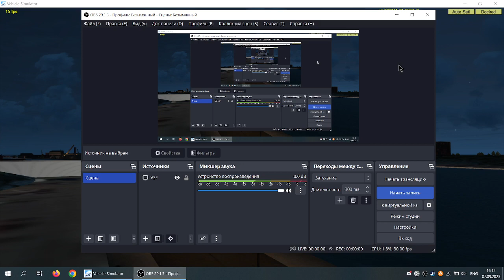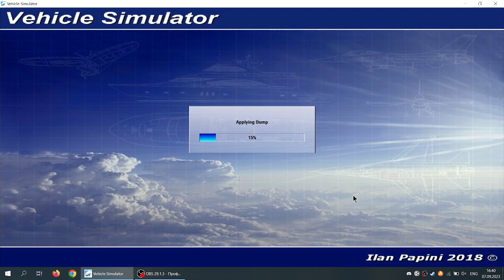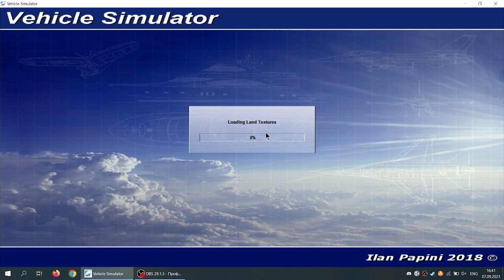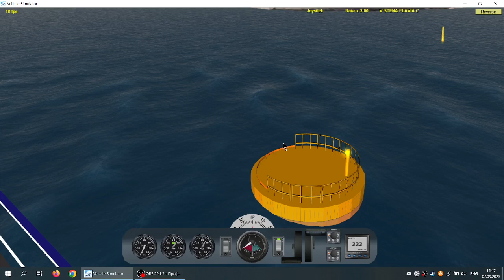VSF Stena Flavia Ventspils to Nynäshamn Virtual Cruise